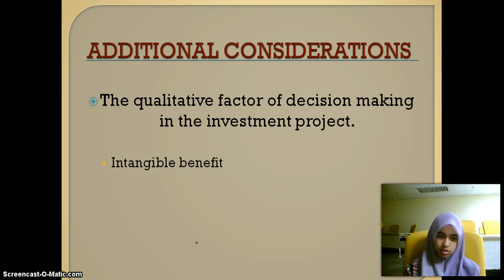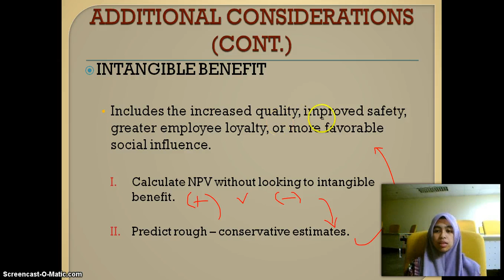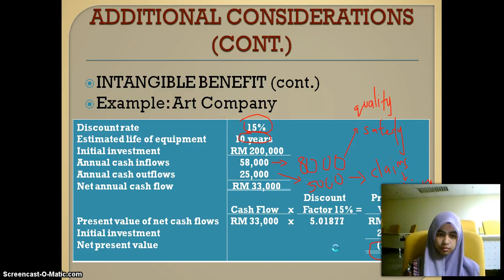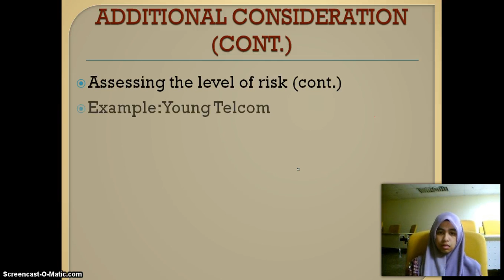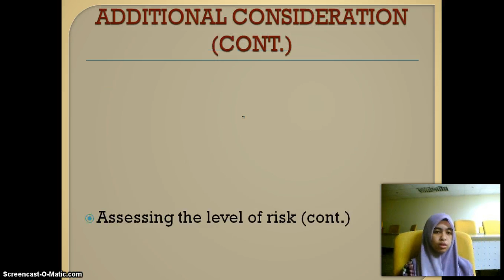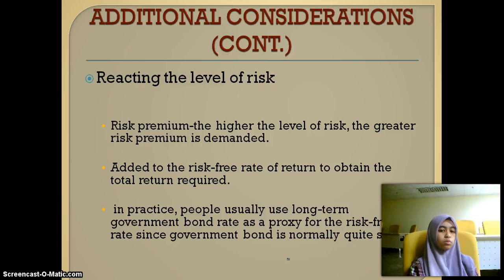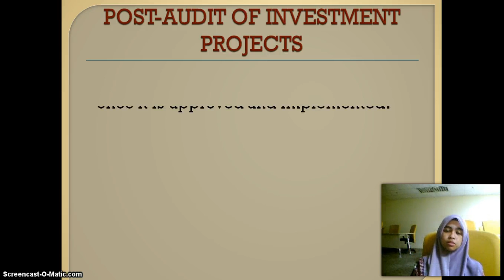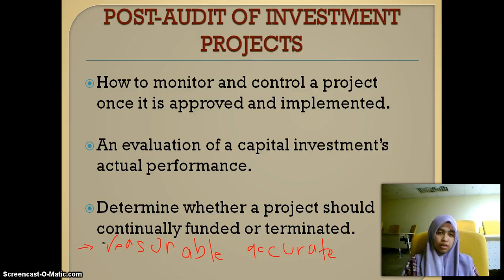Capital Budgeting : Additional Consideration & Post-audit in Investment Project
advanced managerial finance video, AC43, group 3